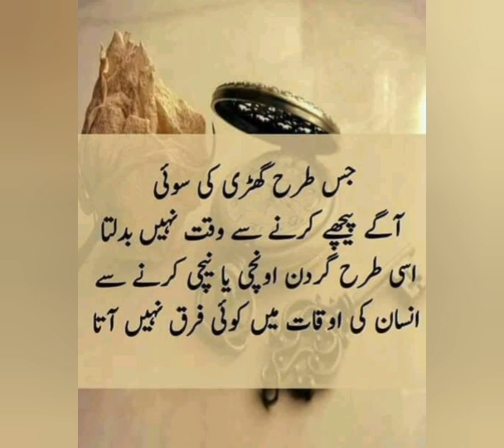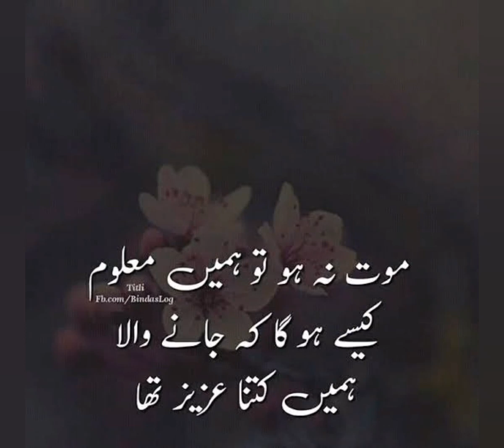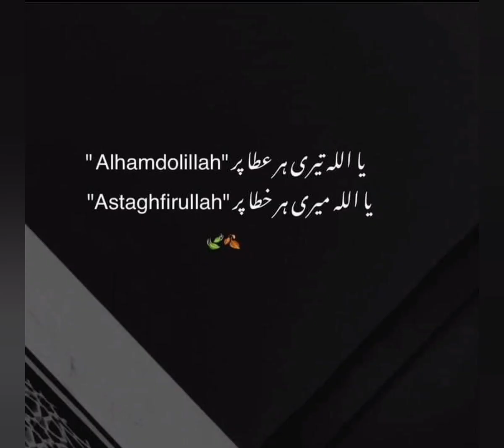best poetry in Urdu || deep poetry Urdu || ❤️ heart touching poetry urdu